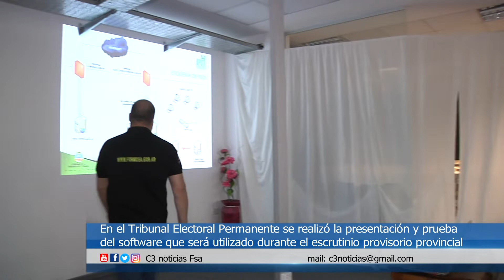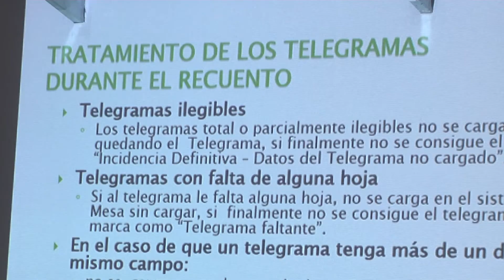DETALLES DEL SOFTWARE QUE SERÁ USADO PARA LA CARGA DE DATOS DE LAS ELECCIONES DEL DOMINGO